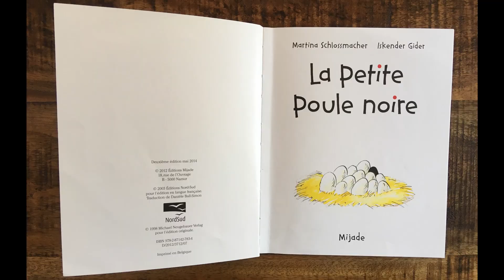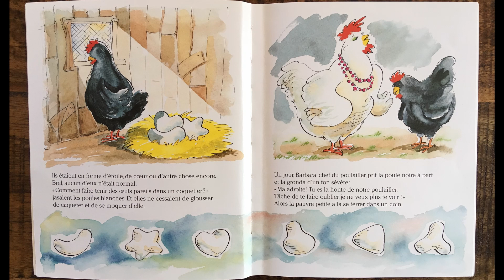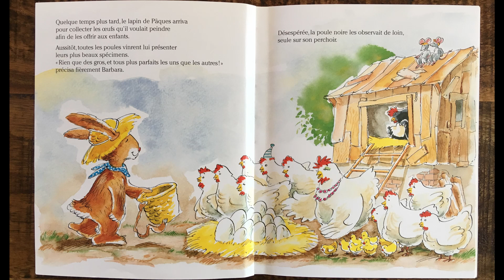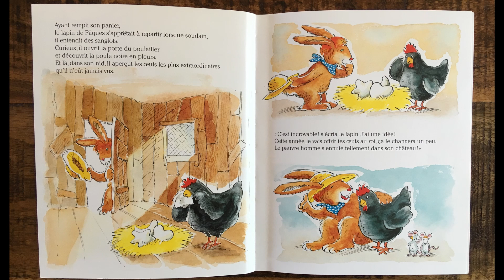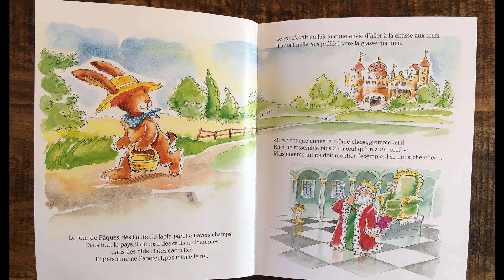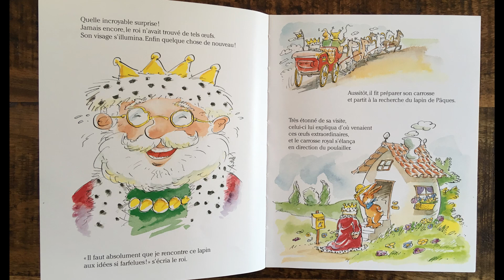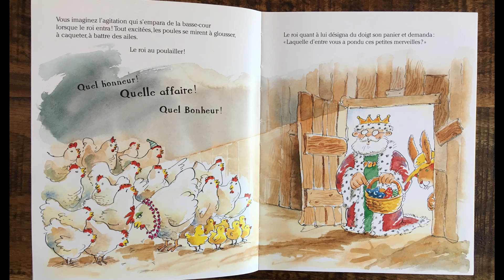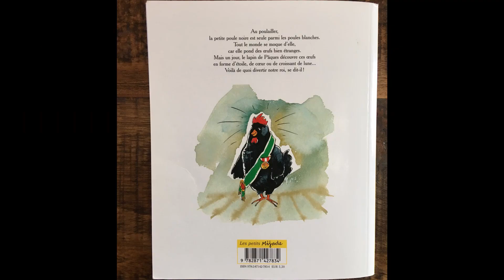Lecture album "La petite poule noire"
Pour le week-end de Pâques, lecture de l'album "La petite poule noire" de Martina Schlossmacher et Iskender Gider (éditions Mijade).